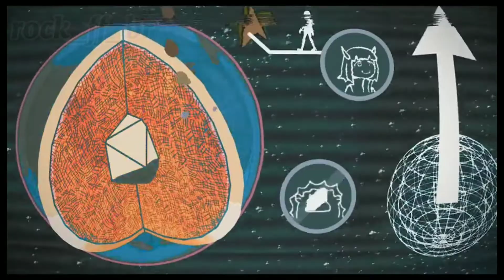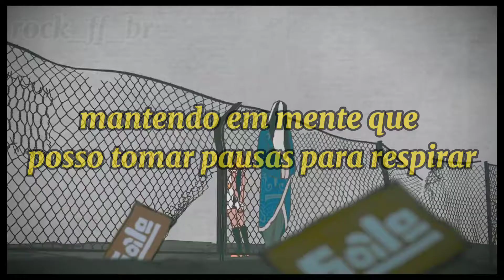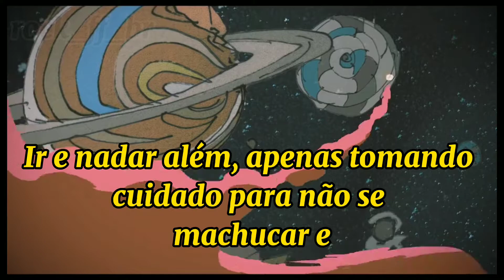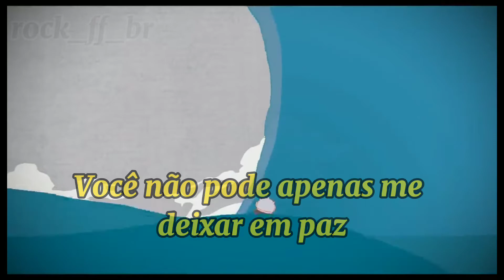ZUTOMAYO (HAZE HARU) legendado pt-br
MT legal esse letra